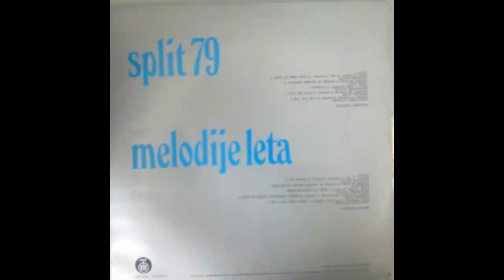Dejan Petkovic - Kako mi prijas u poslednje vreme - (Audio 1979) HD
Arranged By – S. Marković
Lyrics By – M. Tucaković